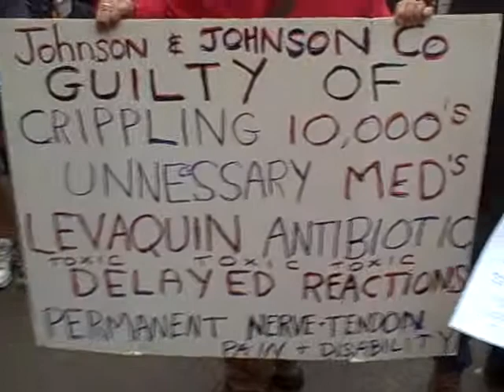OWS October 2011- Angry about FDA, Drug Companies